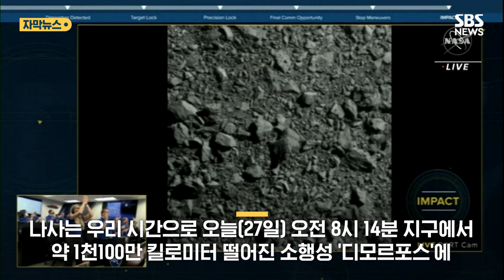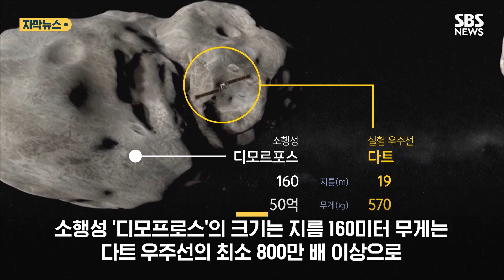1,100만km 밖 우주서 온 사진…숨죽이던 NASA '환호성' (자막뉴스) / SBS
지구에서 약 1천100만km 떨어진 소행성인 '디모르포스'에서 온 사진들에 미 항공우주국 나사가 환호에 휩싸였습니다. 어떤 사진이고, 어떤 일이 벌어진 걸까요? 영상으로 함께 확인하시죠.